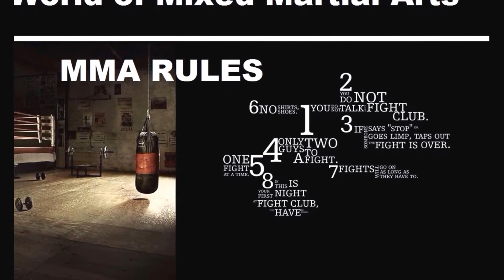World of Mixed Martial Arts - MMA